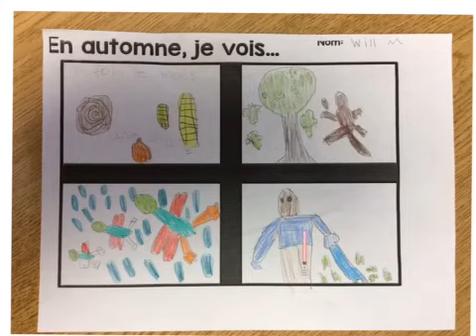William M - l'automne